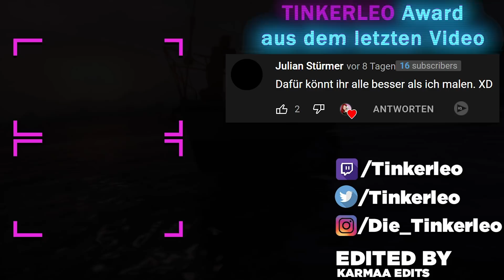Die Fake Entführung aus Langeweile | GTA 5 RP Highlights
♥ Amazon Ref Link: Einfach bei Amazon shoppen und mich dabei unterstützen - ganz ohne Mehrkosten ;)